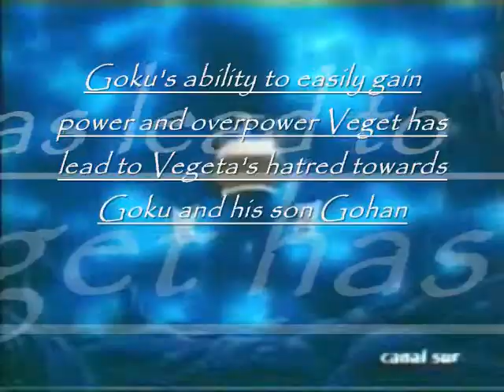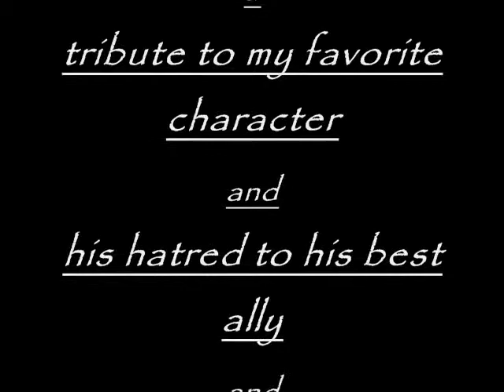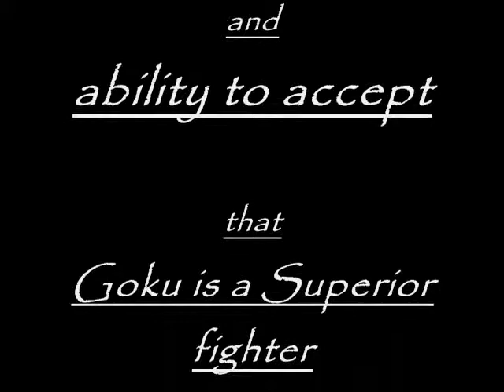Vegeta Is In Pieces-Directors Cut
a slightly altered version to one of my videos. if u dont watch through the credits and a little bit past then u shouldnt bother watching this version.